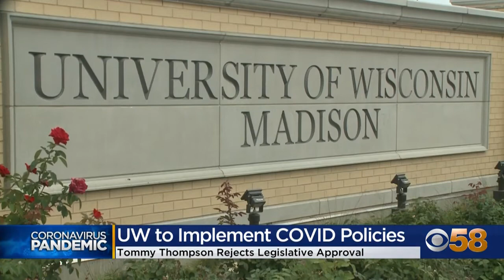UW System president will enact COVID-19 policies on campuses without lawmaker's approval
UW System President Tommy Thompson said campuses will go forth with their COVID-19 policies for the upcoming school year despite a Republican-led committee voting to block university officials from enforcing masking, testing and vaccine requirements.

President Thompson said he won't comply with a request from a powerful Republican controlled committee to submit COVID-19 policies before enacting them on campuses in effort to reduce the spread of COVID-19.